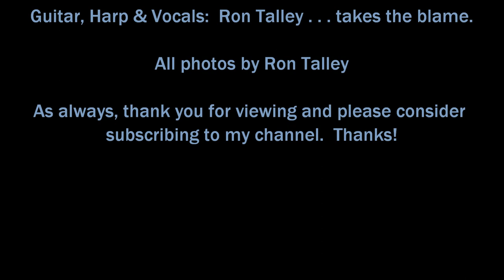"Kingsport Town" (Traditional)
This is one of my all-time favorites.  It's about love and how hatred borne of bigotry destroys it.  "All because I've fallen for a curly-headed dark-eyed gal."

Ron Talley